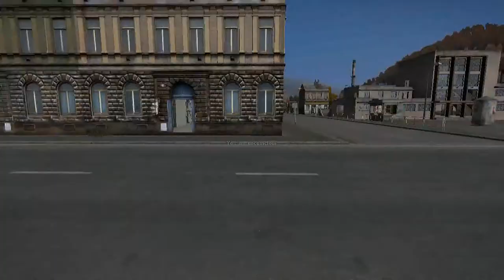DayZ: Ep. 10 - Zombies On The Roof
DayZ is a MMO open world survival horror video game in development by Bohemia Interactive and the stand-alone version of the award-winning mod of the same name. The game was test-released on December 16, 2013, for Microsoft Windows via digital distribution platform Steam, and is currently in early alpha testing.

♫ Music Used ♫